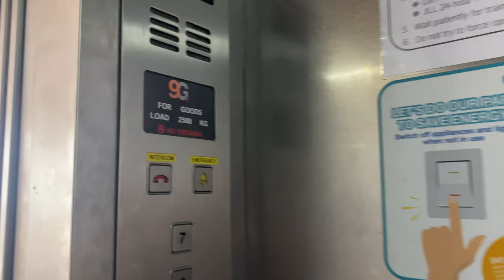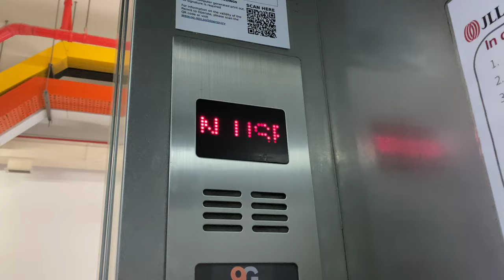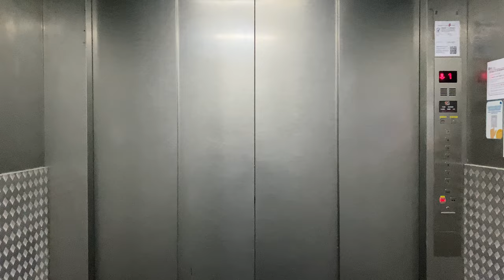GENERIC '9G' MR @ JTC AVIATION ONE [CARGO LIFTS]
Speed: 0.80 m/s (may be specified for 0.75 m/s)

JTC Aviation One is the first multi-user factory developed by Jurong Town Corporation (JTC), followed by JTC Aviation Two located in the same area.

As this building may be seen as a less significant development than nearby Aviation Two, Aviation One is a smaller building and has lifts supplied by a local Singaporean generic lift company, 9G. This indeed departs from usual developer practice where more reputable and well known companies (e.g. Fujitec or Kone) have been contracted to supply lifts for similar industrial buildings.